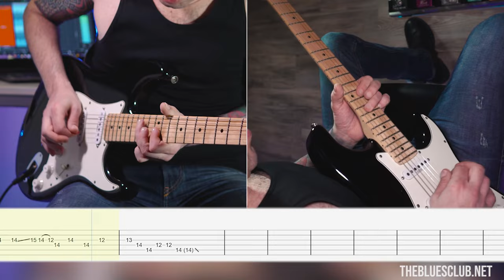I wrote a SHORT PIECE in the style of SRV! Rhythm and Solo with TABS and POV!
Hello everyone!
Here's a SRV-ish solo in E that uses notes from the Open Box, the 4th Box, and the 1st Box at the 12th fret of the Blues scale.